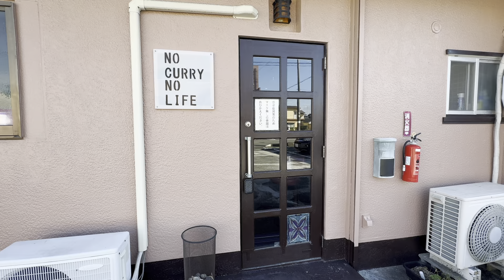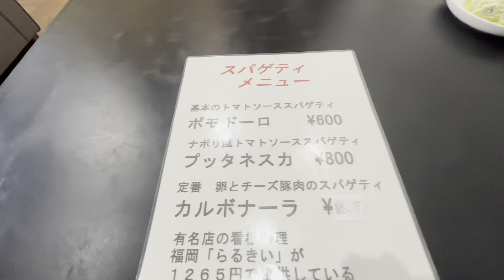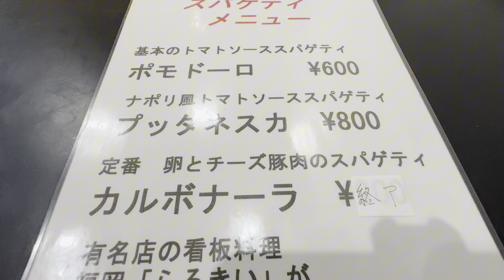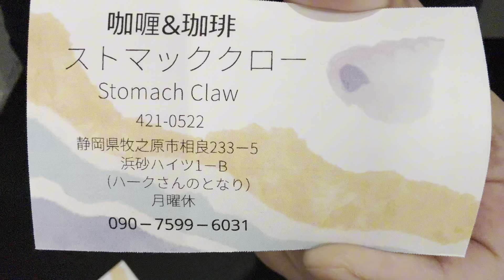牧之原市【カレーとコーヒーの店ストマッククロ―】スパイス香るチキンカレーにこだわりパスタが美味い！